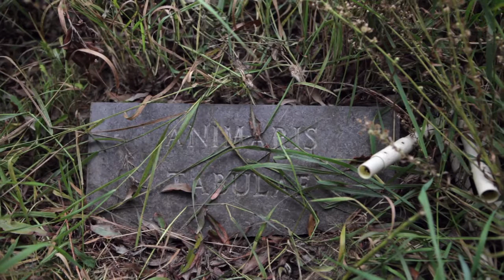Theo Jansen - Documentary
Salazar, a director’s collective in Vancouver, Canada, stumbled upon Jansen’s talk and approached the artist about making a 7-minute documentary about his work and philosophy. Their short film, produced for Red Bull Media House, is now a staff pick on Vimeo. Watch above to see stunning imagery of Jansen’s creatures splashing in the ocean, and to see Jansen in his studio, creating these animals.

Nathan Drillot writes, “We originally found [Jansen’s] work because of the TED talk that he did. We wanted to say thank you and to hopefully return the favour by sharing the project we created with him.”

BOOKING LECTURES
Lectures in The Netherlands, Luxemburg, and Belgium can be booked via The Speaker Academy in Rotterdam.

For the rest of the world please contact thinkingheads.com Mrs.Cristina Moreno in Madrid.

INQUIRIES ON EXHIBITIONS OR LICENSING